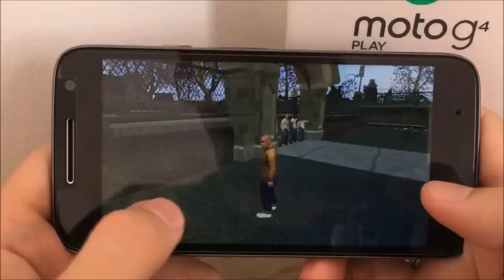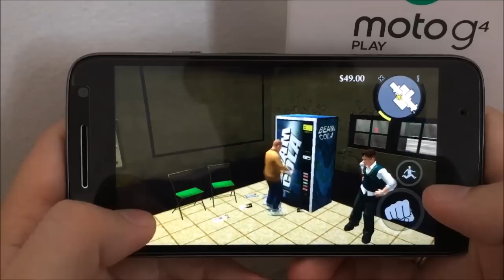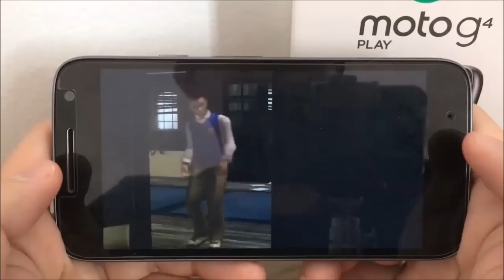Jogando Bully no Moto G4 Play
Gameplay comentado de Bully Anniversary Edition no Moto G4 Play com Android 6.